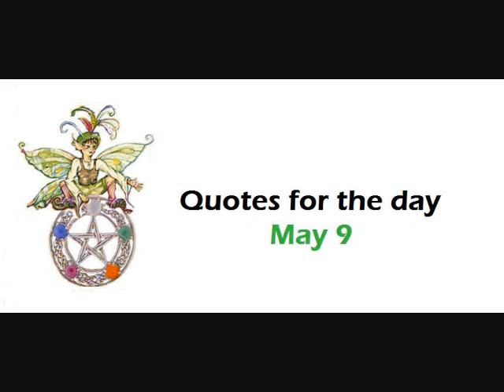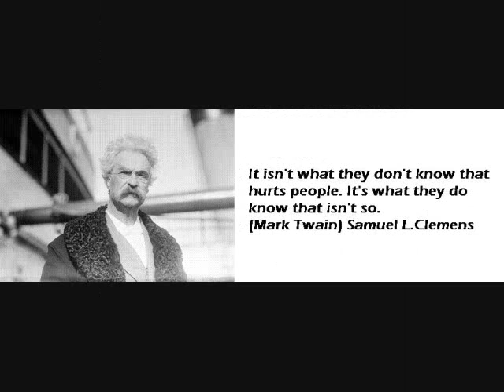Thought for today May 9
Knowledge is wisdom, knowledge is beyond the words.  All religions have inspirational text.